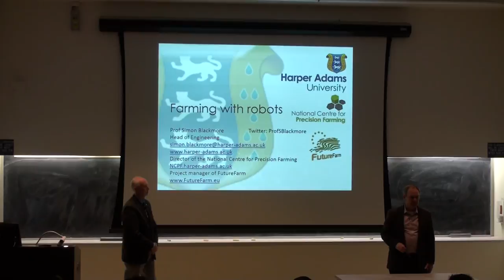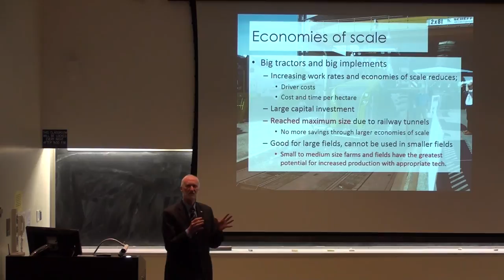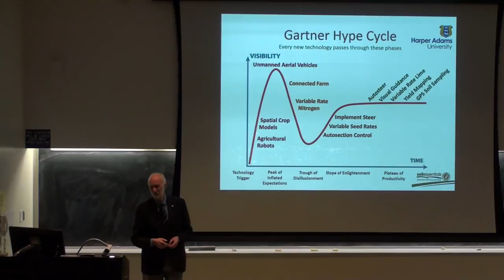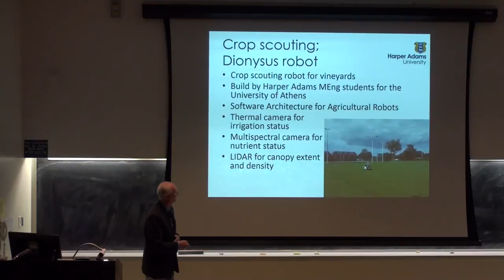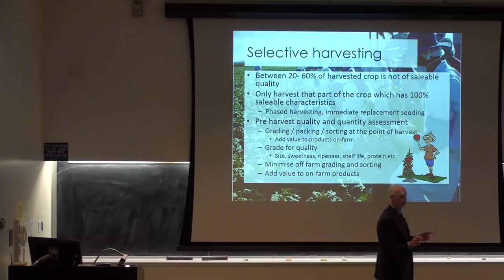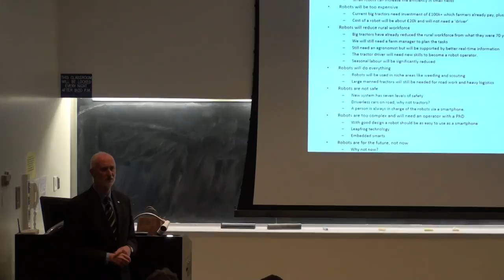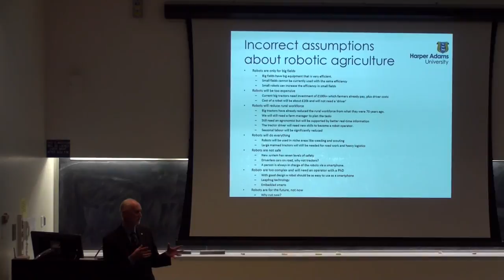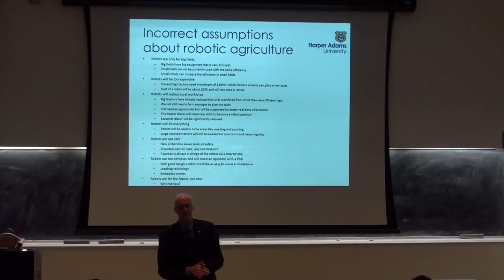Dr. Simon Blackmore - Robotic Agriculture: Smarter Machines Using Minimum Engergy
Dr. Simon Blackmore, Harper Adams University, Edgmond, Shropshire, England

“Robotic Agriculture: Smarter Machines Using Minimum Energy”

April 21, 2016, 4:00 P.M., 2102 Chemistry Building

Hosted by:
The College of Agriculture & Life Sciences through its Feeding Our World Grand Challenge and the Department of Biological & Agricultural Engineering